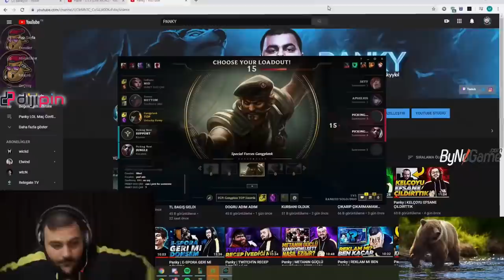MALKOÇ'U TOKAT MANYAĞI YAPIYORUM 🤓 | LoL Yayın Anları #553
İntikam alındı, LoL Yayın Anları'nın yepyeni bir bölümüne hoş geldiniz! Eğlenceli , komik ve playz içeren klipleri derlemeye çalışıyorum.

00:00 Malkoç
00:56 Giriş
01:00 Crystal
01:10 Madness
01:40 Malkoç
02:01 Lars
02:23 Bausffs
02:40 Fabulous
02:55 Elwind
03:08 Zeitnot
03:32 Creed
03:44 Only35
04:05 Crystal
04:19 Bestzedsoloq
04:33 Kenolive
04:50 Madness
05:05 Riot Games
05:29 Lars
05:46 Malkoç
06:08 Cüneyt Çakır
06:37 Bausffs
07:03 Bestzedsoloq
07:14 Immortoru
07:34 Japone
07:53 Madness
08:07 Malkoç
08:28 Crystal
08:38 Kapanış ve Günün Yorumları